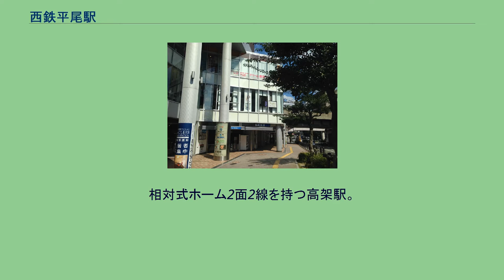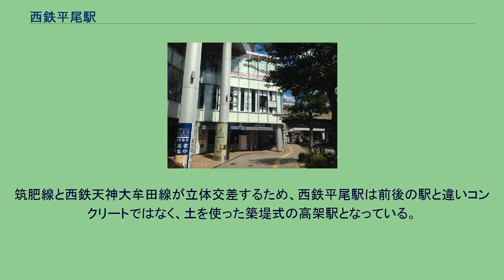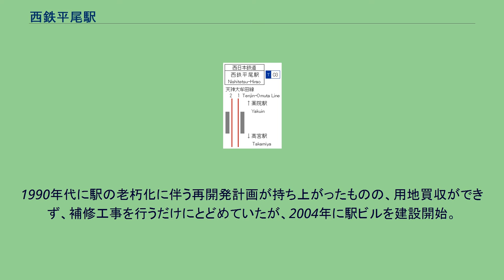西鉄平尾駅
配線図 駅入口（2016年9月26日） 西鉄平尾駅（にしてつひらおえき）は、福岡県福岡市中央区平尾二丁目にある西日本鉄道（西鉄）天神大牟田線の駅である。
ホーム有効長は8両分ある。
駅名に社名を冠しているのは、かつて国鉄筑肥線に平尾駅が存在していたためである。
相対式ホーム2面2線を持つ高架駅。
出入口・改札は2ヶ所。
駐輪場は駅前の道路を跨いで（歩道橋あり）南区にある。
現在は1番線（西鉄福岡行き）ホーム横の駅ビル側と駅ホーム下（駐輪場側）に位置する。
駅下の改札口が出来るまではホーム端（薬院側）に踏切があり、踏切を通って1番線ホームへと向かっていた。
過去には改修工事の影響で平尾バス停（博多駅系統）前に改札口が移動した事があったが、現在は取り壊されている。
2020年度の1日平均乗降人員は10,701人であり、西鉄の駅では第13位である。
駅の位置は中央区の南端部にあたり、駅前の道路を横断すると南区に入る。
駅周辺は小規模な商店が散在するものの、住宅地としての色合いが強い。
バブル期までの開発によりマンションは多いが、大規模な学校や商業・観光施設が存在しないため、市の中心部に近いにもかかわらず、利用者は駅周辺の地域住民が中心である。
駅前の道路は1925年から1983年まで存在した国鉄筑肥線の廃線跡を整備した筑肥新道と呼ばれる道路である。
駅の西側約60mの場所を県道31号（通称：高宮通り）が天神大牟田線にほぼ並行する形で通り、駅の東側約600mの場所では県道602号（通称：日赤通り）が同じく天神大牟田線にほぼ並行している。
駅の北側約150mの場所では県道555号（山荘通り、百年橋通り）が天神大牟田線と立体交差する。
筑肥線博多 - 姪浜間の廃止までは同線の筑前高宮駅が平尾駅の東側約400mの場所に位置し、筑肥線と西鉄大牟田線の乗り換えが可能であった。
当時のホームには「唐津方面のりかえ　CHANGE HERE FOR KARATSU」と書かれた看板が掲出されていた。
筑肥線と西鉄天神大牟田線が立体交差するため、西鉄平尾駅は前後の駅と違いコンクリートではなく、土を使った築堤式の高架駅となっている。
1990年代に駅の老朽化に伴う再開発計画が持ち上がったものの、用地買収ができず、補修工事を行うだけにとどめていたが、2004年に駅ビルを建設開始。
2006年に完成した。
駅周辺には西鉄バスの停留所があり、小笹・野間・天神・博多駅方面へとバス路線が運行されている。
（路線は2016年6月18日現在） 入居テナント